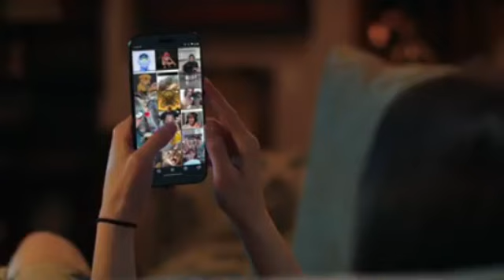BABYSITTER Doesn't Know GIRL IS A GHOST